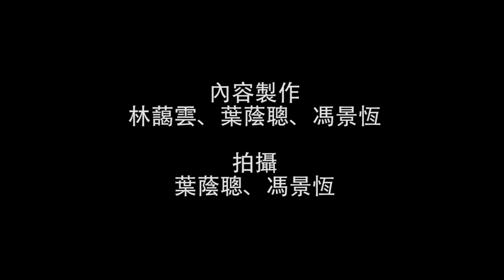戒嚴下的「港大百年」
2011年8月18日，香港最具歷史的高等學府「香港大學」舉辦了一個「百年慶典」，中國國務院副總理李克強親臨主禮。並有選擇性地邀請新舊學生代表出席。部份港大校友學生認為此乃政治獻媚，有辱港大自孫中山以來「為中國而立」的革命精神，組織到場抗議。

典禮當天，整個校園被封鎖，更有兩名學生在梁球琚側門口，被警方推倒在後樓梯後禁錮一句鐘。然而，校長徐立之沒有譴責警方濫用暴力，並強調港大已非香港大學，而是在中國大地下的國際大學。這種說無疑扭曲了「為中國而立」的意義外，香港大學的獨立自主亦受到質疑。

這次事件令不少港大學生校友憤怒，香港獨立媒體網在「818港大戒嚴」事件發生四日內製作此報導，邀請不同的港大校友包括著名商業電台主持潘小濤、嶺南大學講師李小良、民陣警權組召集人王浩賢、葉寶琳、郭永健、羅健熙及818事件中被警方推跌及禁錮的學生李成康同學，作出回應及評論。